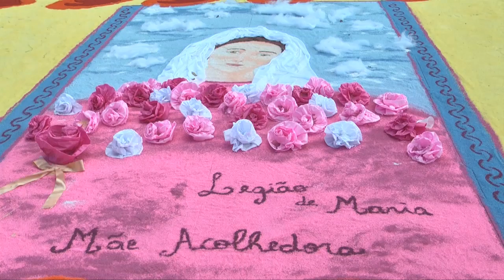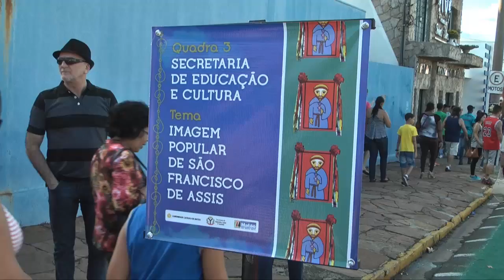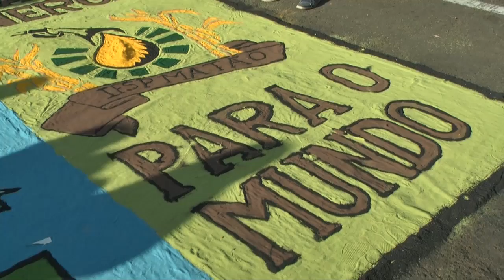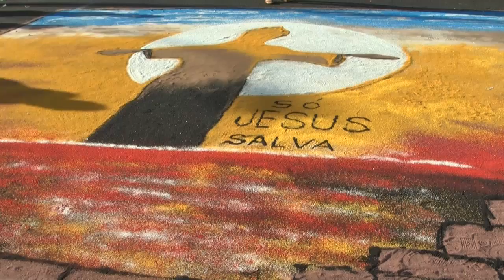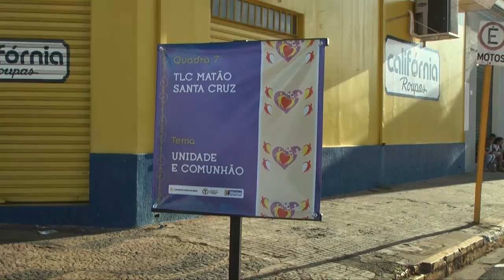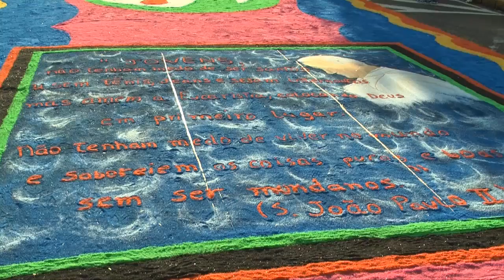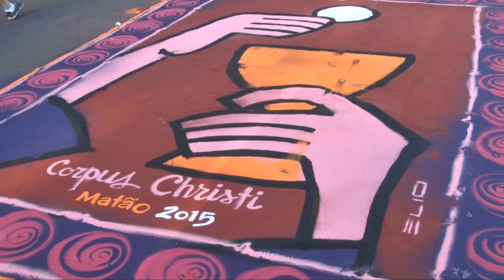process.com.br - Fé, Talento, Dedicação e Arte na 67ª Festa de Corpus Christi de Matão - 20150604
Fé, Talento, Dedicação e Arte na 67ª Festa de Corpus Christi de Matão

Os tapetes que decoraram a cidade nesta quinta-feira (04) de Corpus Christi encantaram a milhares de turistas e matonenses nesta que foi uma das mais significativas representações de arte, fé e religiosidade em nossa cidade.

O Portal Process fez uma ‘passeio’ por todo o percurso dos tapetes ornamentados, mostrando a arte e dedicação dos voluntários da cidade, além do talento artístico retratado em cada pedaço enfeitado no percurso que saiu defronte a Igreja Matriz do Senhor Bom Jesus, passando pela Rua José Bonifácio, Av. 28 de agosto, Rua Rui Barbosa, Av. 15 de novembro, Rua Prudente de Moraes, Av. 7 de setembro, outra vez a Rua Rui Babosa, Av. Siqueira Campos, até voltar para a Rua José Bonifácio e, outra vez para a Igreja Matriz.
Acompanhamos, também, o ponto culminante da festa: A Procissão de Corpus Christi, onde, segundo a tradição católica, o próprio Cristo Eucarístico passa por sobre os tapetes especialmente para Ele decorados.
Uma ‘volta’ pela cidade para compartilhar, baixar e guardar para a posteridade.

Imagens: João Simão

Autor da Matéria:
Fábio Pereira